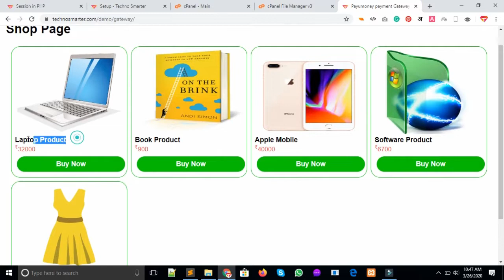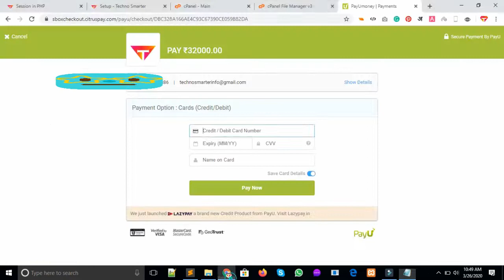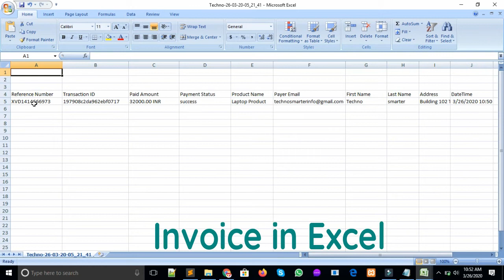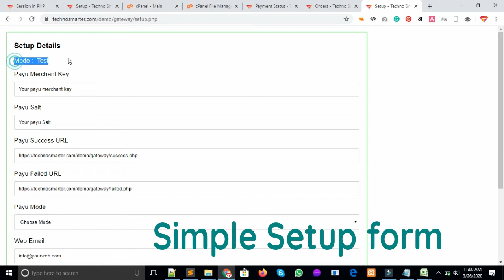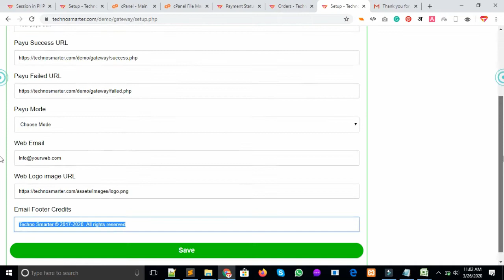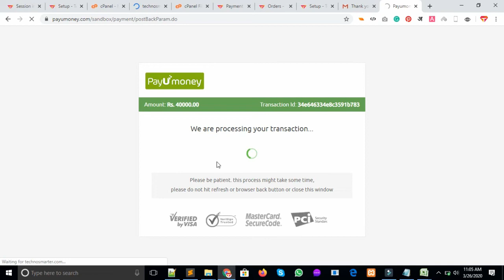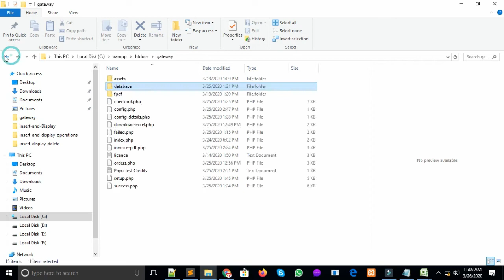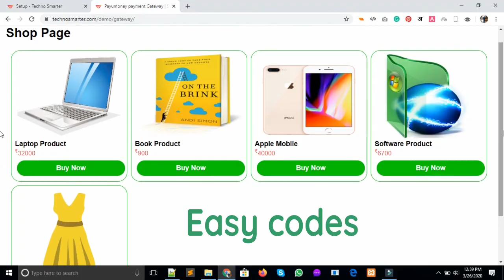Integrate Payumoney payment gateway in PHP | Payu payment gateway with PHP and MYSQL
In this video, we will integrate the Payumoney payment gateway in PHP. Payumoney payment gateway is one of the best gateway in India. You can integrate the PayU payment gateway with PHP programming and MYQL database. In this tutorial, we will see the demo and integration of the Payumoney payment gateway for eCommerce, shop and other websites using PHP scripts. You can get complete source codes here. In this web application, a user can select any product and pay with Payumoney.
Features of Payumoney payment gateway in PHP -
1. Shop page ,eCommerce, shopping
2. Checkout with Payumoney payment gateway form
3. Payumoney test credentials
4. Success page
5. Download payments  invoice in PDF
6. Download payments  invoice in Excel
7. Orders page (Orders by customers )
8. Simple Payumoney configuration setup form in PHP
10. Email notification to the customer
11. All payment methods
12. Simple and easy source codes
13. Easy customization
Integrate Payumoney payment gateway in PHP website | Source Scripts

For any question use our Techno Smarter QA platform.

Reference -
1.Integrate Payumoney payment gateway in PHP
2. Payu India in PHP
3. Integrate Payumoney in PHP
4. Indian payment gateway in PHP
5. Integrate payment gateway in Website